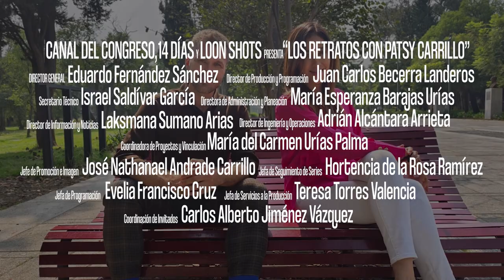Los Retratos- Diputado Juan Carlos Natale López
Conoce la vida de tus Diputados y Senadores, a través de la conductora Patsy Carrillo, en Los Retratos.